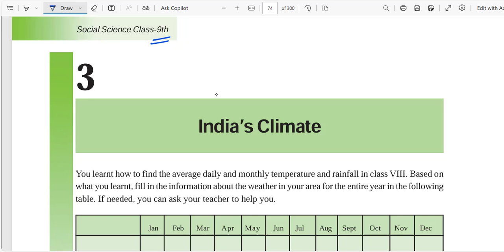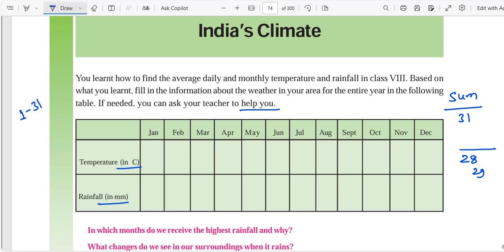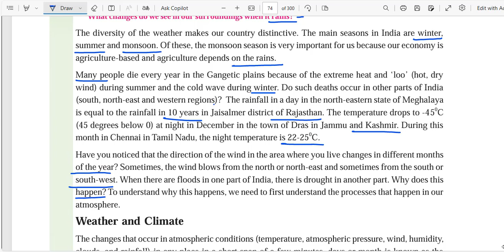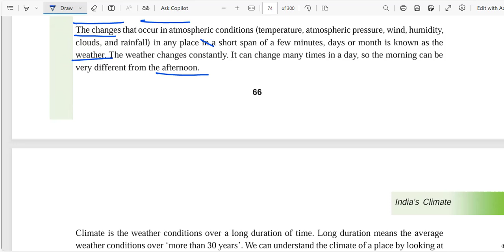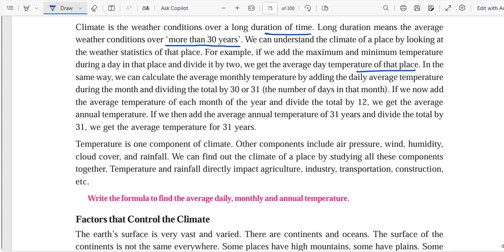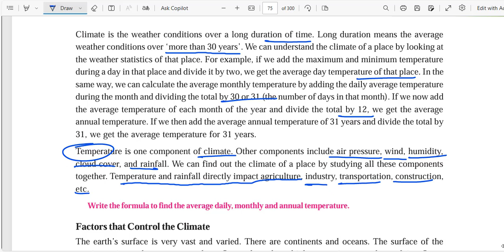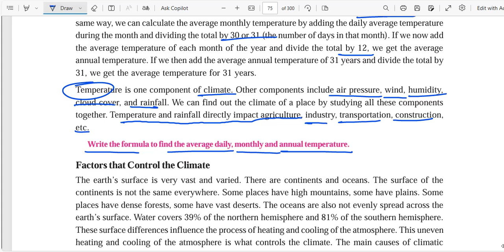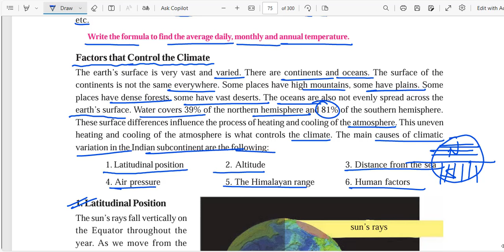9TH SOCIAL SCIENCE CHAPTER-3 INDIA'S CLIMATE Part-1